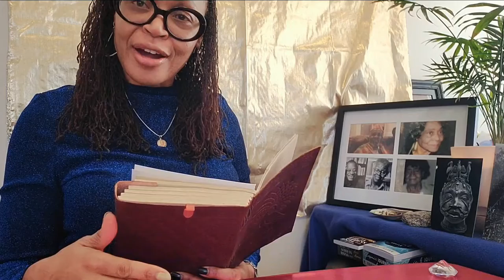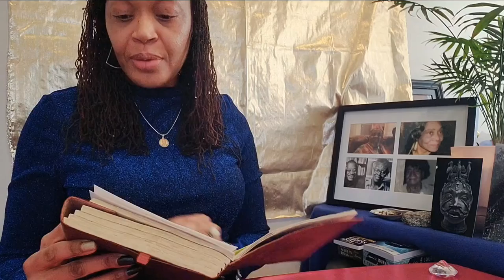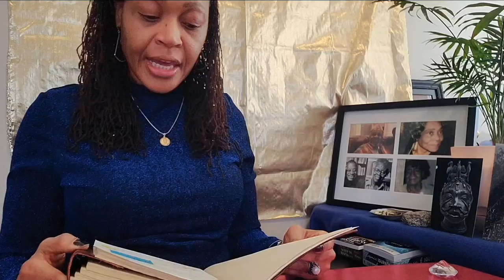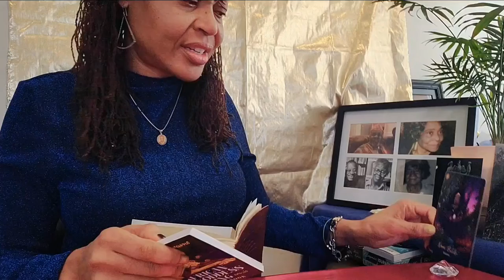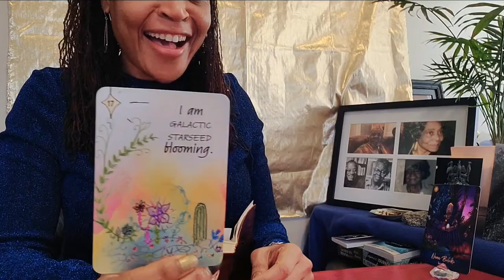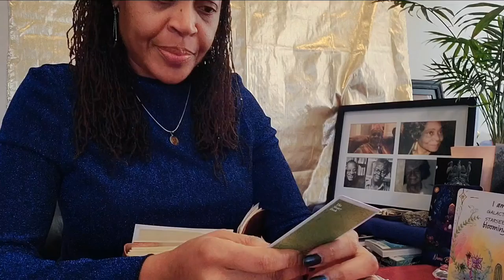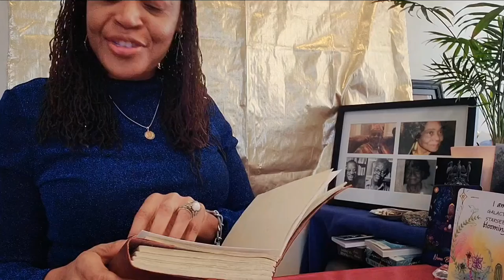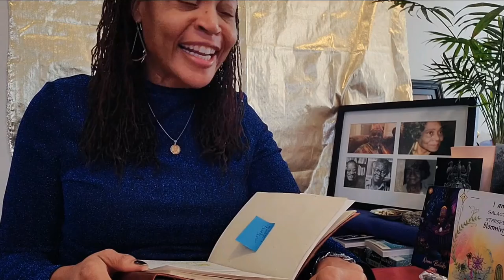Sleeping Beauty 🌪 CHAOS ADDICTS! Money Monday 💰🤑 Prosperity LOVE 🥰Messages 1111, 222, 888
Happy Mon(ey)day! I hope this helps
 Abundance Reading - Financial Literacy - You Are Love

The energies that draw you to this channel  may be pulling you towards abundance. May you be blissfully filled by the messages.  We welcome you here and encourage  you to make it count!

Financial Literacy $ite$
Consumer Index *bls dot gov/cpi
*wealthsimple dot com
*investopedia dot com
*mint dot com
*daily worth dot com
*nasdaq dot com
* yahoo finance
*market watch
*bloomberg
*investor dot gov
*nosales

Love,
eL-egant Soulfood - the consecrated nature baby

(All Messages Are Timeless: Whenever this  reaches  you and IF it resonates with your situation and energy no matter the date)